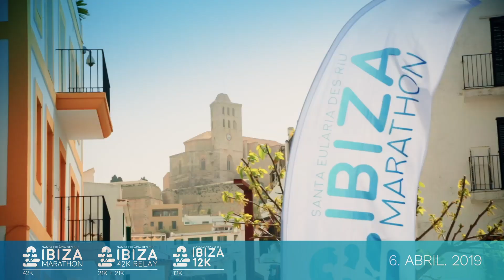¡Vive la experiencia RunAndFeel en 2019!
Elige tu carrera: maratón, 12K o 42K Relay.